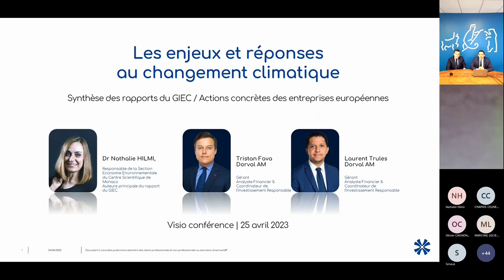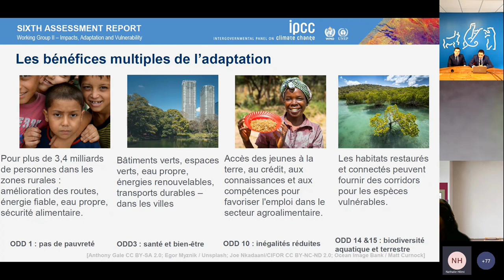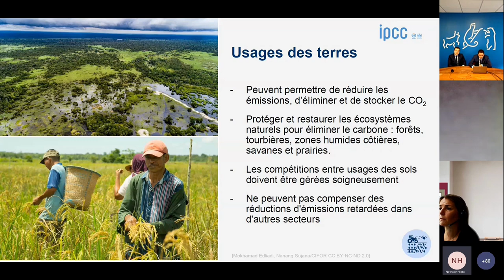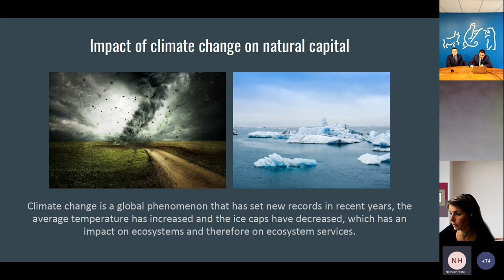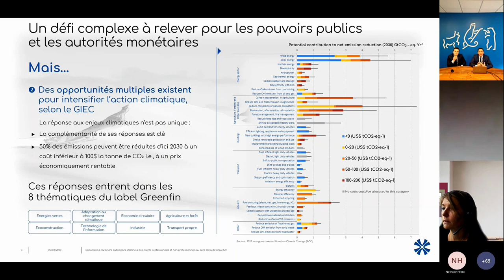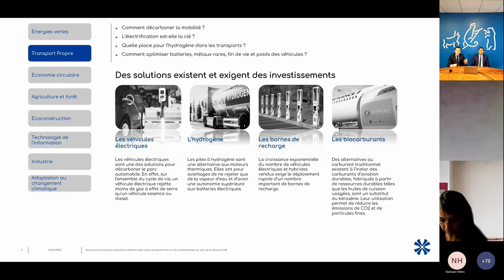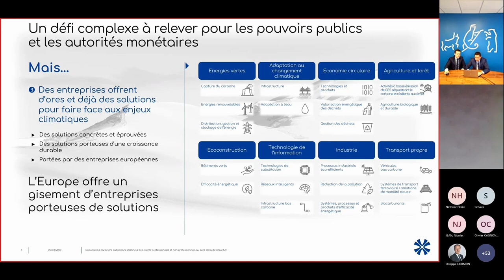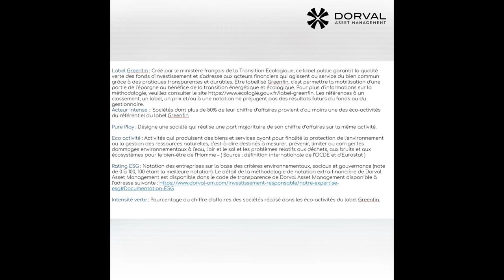Dorval AM : Synthèse des rapports du GIEC et actions concrètes des entreprises européennes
Dorval Asset Management est une société de gestion reconnue dans les domaines des stratégies flexibles et des actions européennes pour performer sur le long terme.

Les analyses et les opinions mentionnées dans le présent document représentent le point de vue de (des) l'auteur(s) référencé(s). Elles sont émises à la date indiquée, sont susceptibles de changer et ne sauraient être interprétées comme possédant une quelconque valeur contractuelle.

Les performances passées ne constituent pas un indicateur fiable des performances futures.

Tous les fonds présentés sont exposés aux risques spécifiques suivants :  risque lié à la gestion discrétionnaire, risque de perte en capital, risque actions, risque lié à la taille de capitalisation, risque de change, risque de taux, risque de crédit, risque lié à l’usage de produits dérivés, risque de durabilité. Le capital investi n'est pas garanti.

La référence à des valeurs mobilières, des secteurs ou des marchés spécifiques dans le présent document ne constitue en aucun cas un conseil en investissement, une recommandation ou une sollicitation d’achat ou de vente de valeurs mobilières, ou une offre de services.

Les références à un classement, un label, un prix et/ou à une notation ne préjugent pas des résultats futurs de ces derniers/du fonds ou du gestionnaire.

Dorval Asset Management se réserve la possibilité de modifier les informations présentées dans ce document à tout moment et sans préavis. Les analyses ne constituent en aucun cas un engagement de la part de Dorval Asset Management. Elles ne peuvent être utilisées, diffusées ou communiquées à des tiers en tout ou partie sans l'autorisation préalable et écrite de Dorval Asset Management. Dorval Asset Management ne saurait être tenue responsable de toute décision prise ou non sur la base d'une information contenue dans cette analyse, ni de l'utilisation qui pourrait en être faite par un tiers.

Indicateur Synthétique de Risque : indicateur global du niveau de risque du produit résultant de la combinaison de deux risques : le risque de marché et le risque de crédit.
1 correspond à un risque faible mais non nul, 7 correspond au risque le plus élevé. A risque plus faible, rendement potentiellement plus faible ; inversement à risque plus élevé, rendement potentiellement plus élevé.